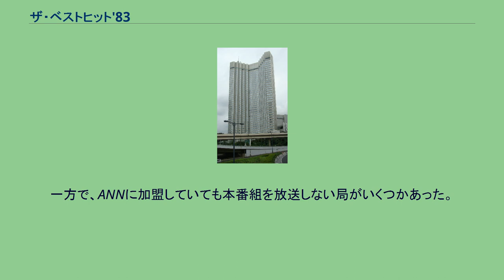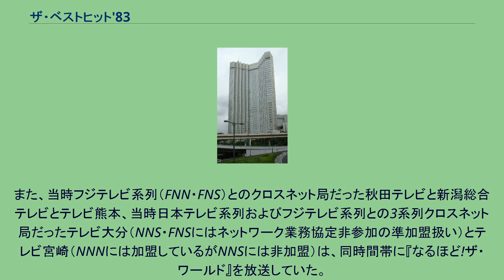ザ・ベストヒット'83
音楽ランキング番組_(テレビ)
『ザ・ベストヒット'83』（ザ・ベストヒット エイティースリー）は、1983年5月10日から同年9月27日までテレビ朝日系列局ほかで放送されていたテレビ朝日製作の音楽番組である。
放送時間は毎週火曜 21:00 - 21:54 （日本標準時）。
毎週20位から1位までにランクインした曲をカウントダウンしていたランキング番組で（後に30位から1位までに変更）、毎回様々なアーティストたちが出演。
司会は小林克也とビートたけしと浅野裕子が務めていた。
基本的には赤坂プリンスホテルの大宴会場「クリスタルパレス」からの生放送だったが、ごく稀に同会場が使用できない場合があり、その際には新高輪プリンスホテルにある同じ規模の会場を使って行われていた。
1983年8月9日 20:00 - 21:48 （日本標準時）には2時間スペシャルが放送された。
当番組終了後、テレビ朝日では1986年に『ミュージックステーション』（『Mステ』）が開始するまでの3年間、音楽番組がゴールデンタイムから消えることとなる。
なお、『Mステ』の特番で昭和の楽曲を扱う際に、本番組の映像が資料映像として流用されることもある。
本番組は、当時日本テレビ系列とのクロスネット局だったテレビ信州（同局は当時NNS非加盟）と山口放送（同局はNNSにも加盟）でも放送されていた。
一方で、ANNに加盟していても本番組を放送しない局がいくつかあった。
当時日本テレビ系列とのクロスネット局（以下の局はNNN・NNSとも加盟）だった青森放送と山形放送は、同時間帯に『火曜サスペンス劇場』を放送していたために未放送だった。
また、当時フジテレビ系列（FNN・FNS）とのクロスネット局だった秋田テレビと新潟総合テレビとテレビ熊本、当時日本テレビ系列およびフジテレビ系列との3系列クロスネット局だったテレビ大分（NNS・FNSにはネットワーク業務協定非参加の準加盟扱い）とテレビ宮崎（NNNには加盟しているがNNSには非加盟）は、同時間帯に『なるほど!ザ・ワールド』を放送していた。
ただし、新潟総合テレビがある新潟県では、同年10月に開局した新潟テレビ21が開局前のサービス放送で最終回のみを放送した。